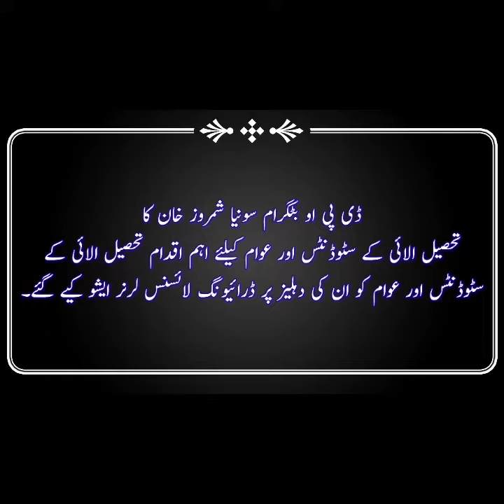ڈی پی او بٹگرام سونیا شمروز خان کی ہدایتپر طلباءوعوام کی سہولت کیلئے قائم کردہ پولیس ڈرائیونگ لائسنس